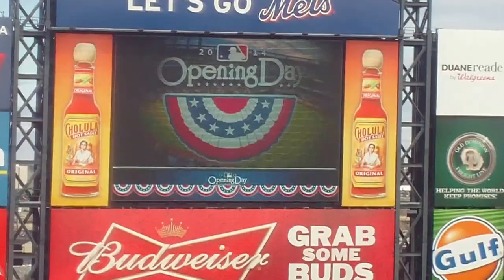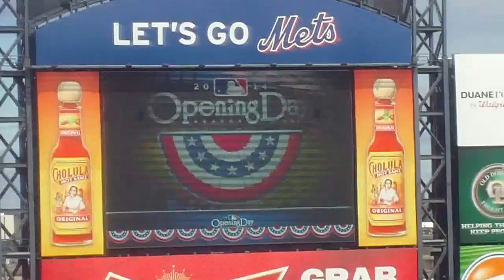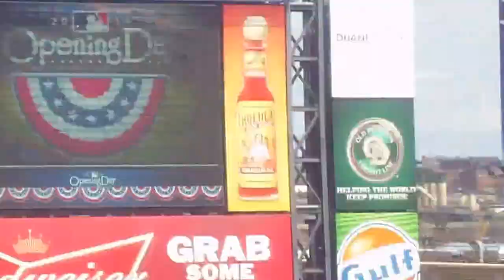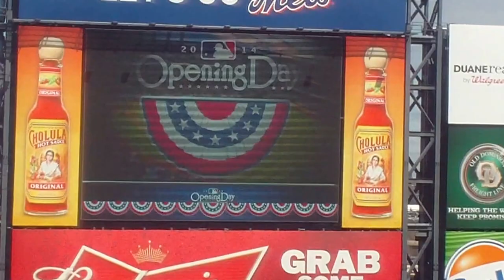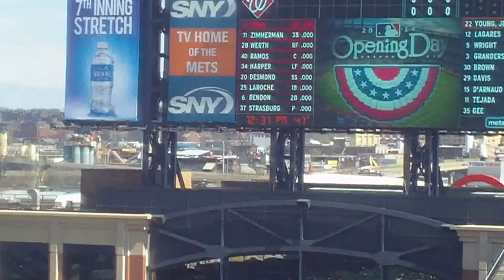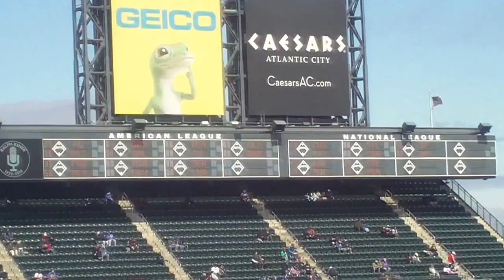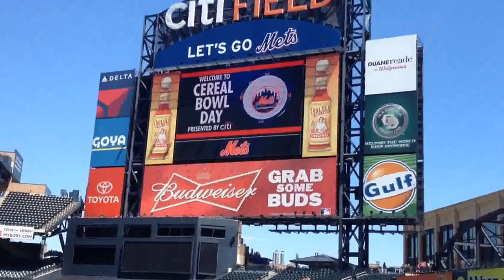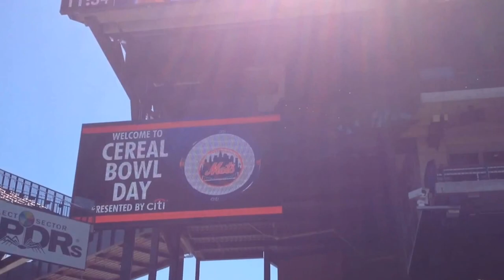New York Mets Organ Action II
My last video compilation of the “former” Mets organ so here it is, these are just organ music renditions of famous songs played by Ray Castoldi throughout the stadium